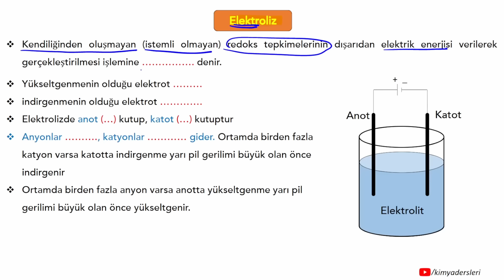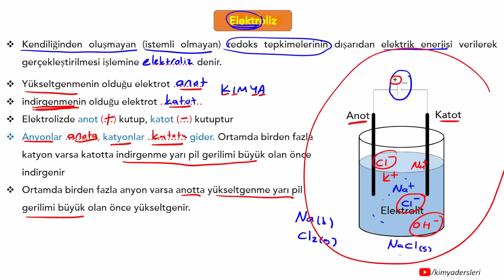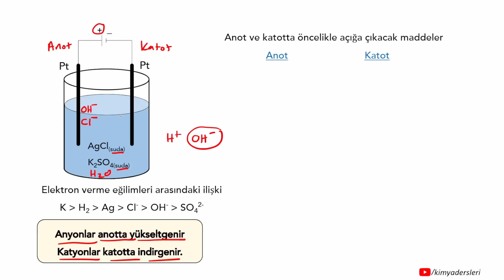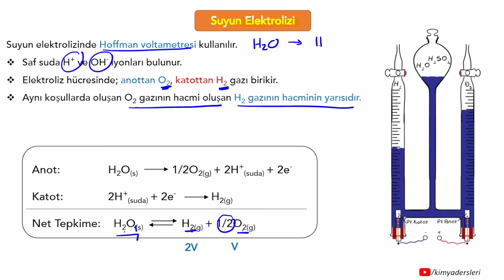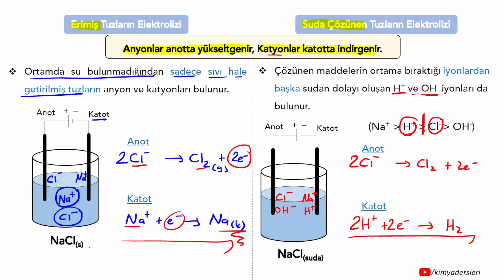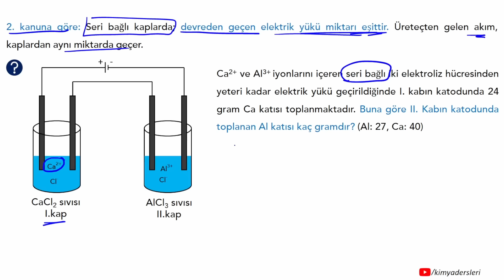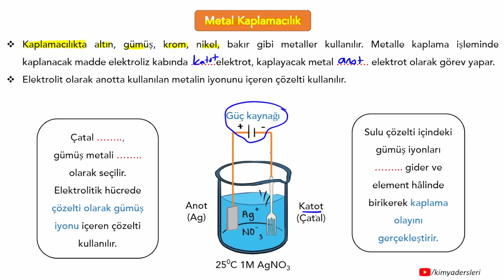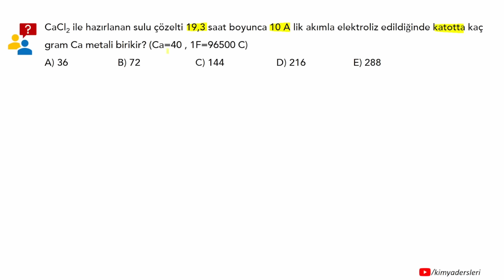Elektroliz | AYT Son Tekrar Kampı | 11.Gün | 2023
Merhaba sevgili öğrenciler 2023 AYT Kimya için Son Tekrar Kampına 11.Günde "Elektroliz" ile devam ediyoruz. Bu dersler müfredat dahilinde tüm konuları içermekle birlikte özet niteliğindedir. Videonun son kısmında hazırladığım ÖSYM tarzı sorular bulunmaktadır. Sizler için uzun uğraşlarla hazırladığım bu notların sizlere çok faydası olacağına ve istediğiniz netlere ulaşmanıza yardımcı olacağına eminim. Hepinize başarılar diliyorum...

📕 Güncellenmiş 14 Günde AYT kamp kitabı trenyol üzerinen alabilirsiniz. Başarılar dilerim.